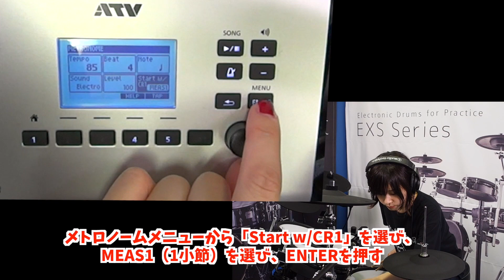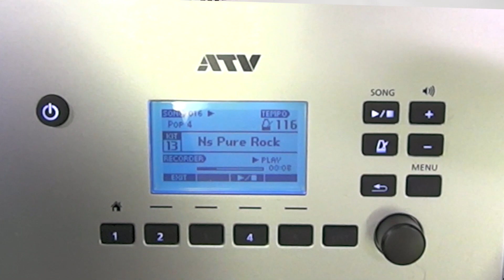ATV電子ドラム EXSシリーズ インストラクションビデオ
ATVの電子ドラム「EXSシリーズ」の特徴を人気沸騰中のドラマー「かねこなつき」が紹介します！
アコースティックなサウンドとこの価格帯では驚異的な高スペックの機能を全て紹介しています。